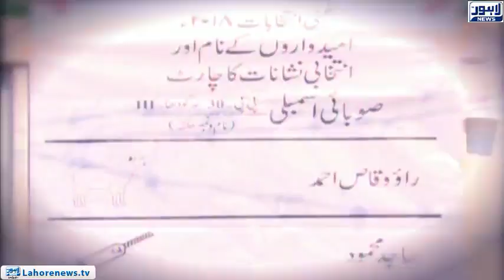ECP forms 16 teams to monitor code of conduct policy in by-elections 2018